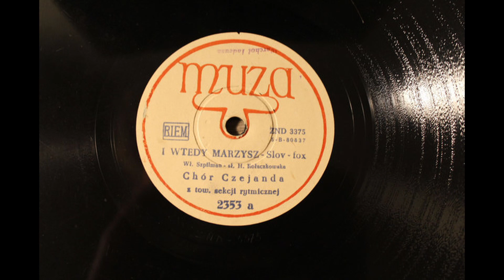I wtedy marzysz - Slov-fox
wyk. Chór Czejanda

Nagranie pochodzi z płyty Muza 2353 (strona a)